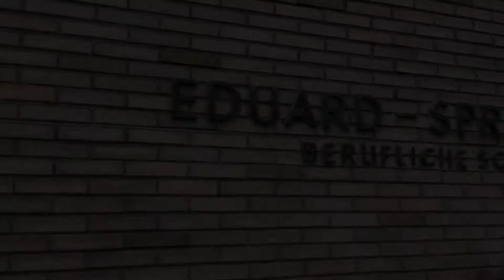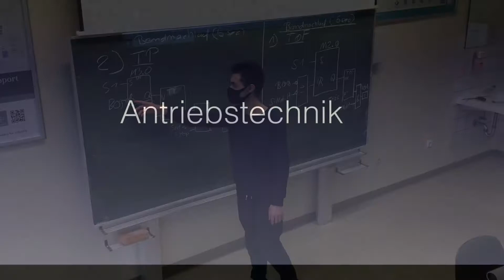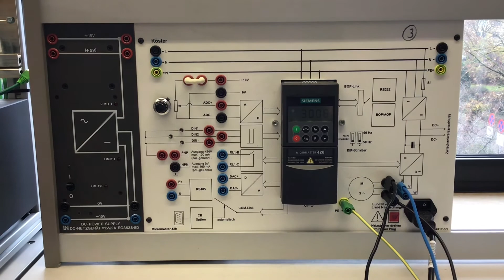Staatlich geprüfte elektrotechnische Assistentinnen und Assistenten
Wir zeigen einen kurzen Einblick in unsere Klassen (Staatlich geprüfte elektrotechnische Assistenten und Assistentinnen und Fachhochschulreife) am Eduard-Spranger-Berufskolleg in Hamm